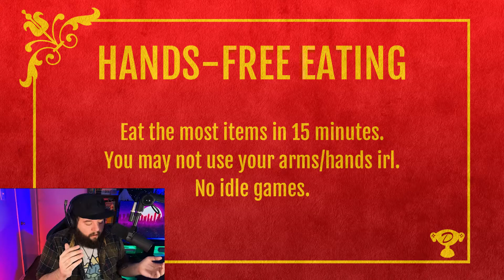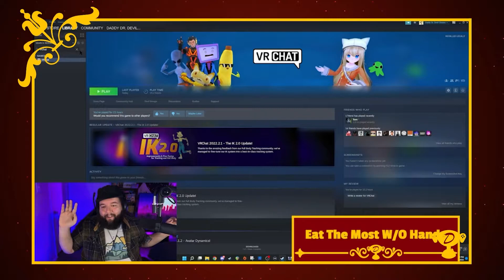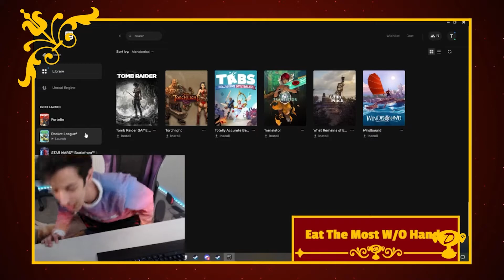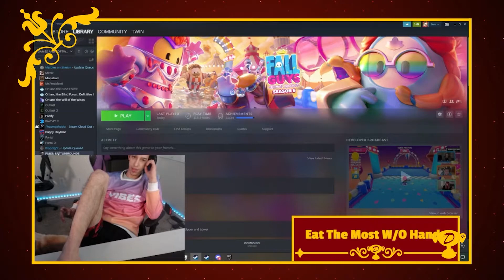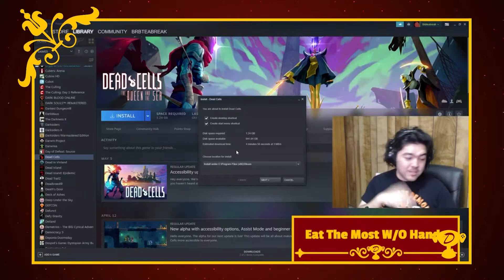No hands allowed - A video game eating race!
This time, we've really gotta HAND it to our guests for being such good sports, because this challenge is no joke! In this episode, they will have to eat the most items in game without using their hands or arms! Hands free eating contest!

Challenge D Gamer is a new game show where a gamer's creativity is truly tested. The guests will be given a series of challenges that they can complete with any video game in existence. Guests will need to think creatively to come up with ways to not only beat the challenge, but beat their rivals as well!

For example a challenge asking you to kill as many spiders as possible could have one guest using diablo 3, another guest using minecraft creative mode and another one blowing up the earth and saying "Google the amount of spiders on earth" that's how many I killed.

Cohost in this video:
SadPosture

For LIVE gameplay and direct interactions, come visit me at my twitch channel:

Hang out with cool peepz on this discord channel!